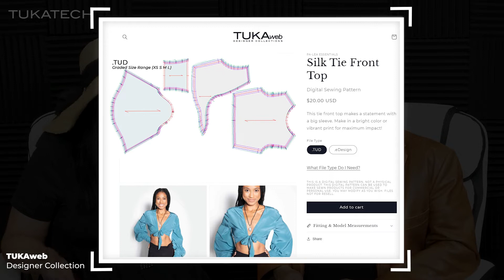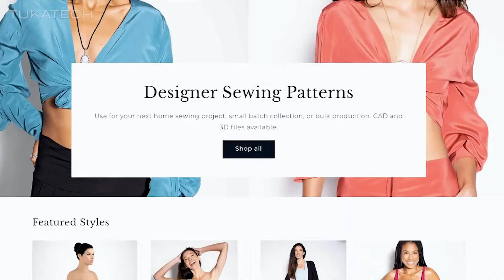Working with Patterns in the TUKAweb Designer Collection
Download and use ready-for-production and fitted digital patterns created by local fashion designers and pattern makers in the TUKAweb marketplace! The first set of patterns included in the TUKAweb Designer Collection is the stylish and contemporary Pa-lea Style by Dorothy Herrera – a Los Angeles-based designer.